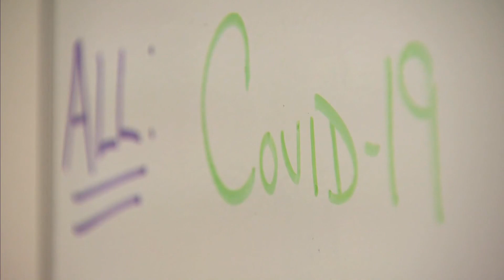DU Researchers Working On New Coronavirus Antibody Test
The new COVID-19 antibody test could determine the severity of the case and long-term effects.